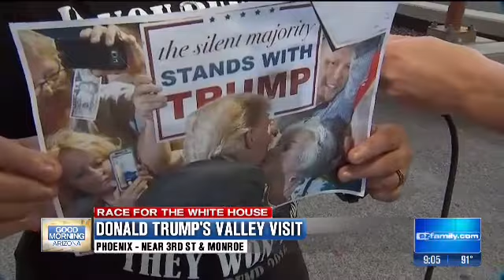Jill Galus: Donald Trump Holding Rally in Phoenix, Live Report